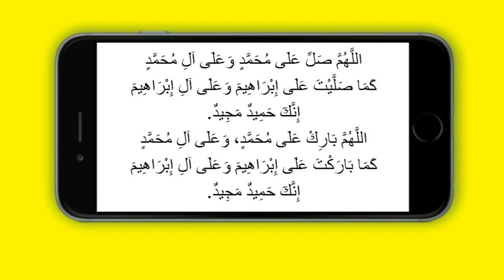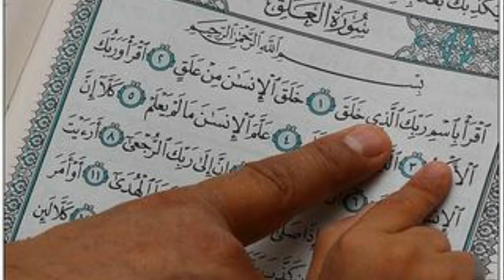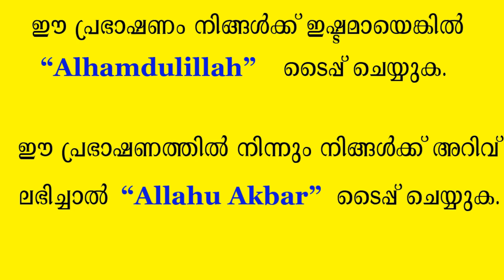വിവാഹം കഴിഞ്ഞ് വർഷങ്ങളായിട്ടും കുട്ടി ഇല്ലാത്തവർ ഓതേണ്ട ശക്തിയുള്ള ആയത്ത്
അറിവ് പകർന്ന് നൽകുന്നത് സ്വദഖക്കയും മുസ്‌ലിമിൻറെ കടമയുമാണ്.
ഈ പ്രഭാഷണം ഷെയർ ചെയ്ത് നിങ്ങളുടെ കടമനിറവേറ്റൂ.

🔴𝐏𝐨𝐩𝐮𝐥𝐚𝐫 𝐒𝐩𝐞𝐞𝐜𝐡𝐞𝐬

കേരളത്തിലെപ്രഭാഷണകലയുടെ സുൽത്താന്മാരുടെ കേരളത്തിലെ അനുഗ്രഹീതമായ മജ് ലിസിന്റെ വേദികളിലൂടെ പകർന്നു നല്കുന്ന അറിവുകൾ ഈ ചാന്നലിലൂടെ നിങ്ങൾക്ക് ലഭിക്കും

❤ കുമ്മനം നിസാമുദ്ധീൻ പ്രഭാഷണങ്ങൾ
❤ ഷമീർ ദാരിമി പ്രഭാഷണങ്ങൾ
❤ ഖലീൽ ഹുദവി പ്രഭാഷണങ്ങൾ
❤ ഉസ്താദ് ഫാറൂഖ് നഈമി പ്രഭാഷണങ്ങൾ
❤ പേരോട് ഉസ്താദ് പ്രഭാഷണങ്ങൾ
❤ അബുറയ്യാൻ ഉസ്താദ് പ്രഭാഷണങ്ങൾ

❤ മറന്നുപോകാതെ കമന്റ്&ഷെയർ  (COMMENT&SHARE) ചെയ്യുക
❤ ഈ പ്രഭാഷണം ഇഷ്ട്ടമായാൽ ലൈക് (LIKE) ചെയ്യുക